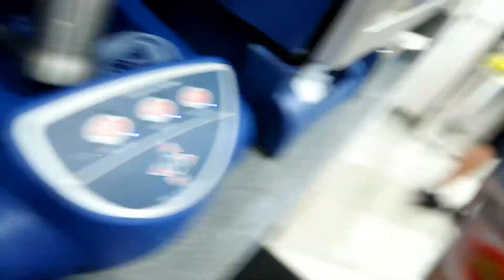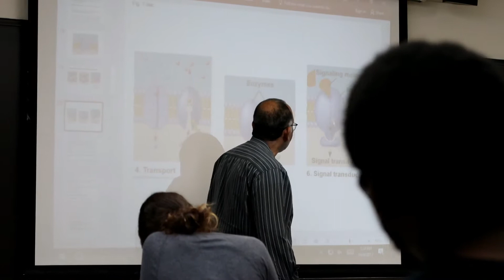VLOG_006(THE PRINCESS APPEARS!)